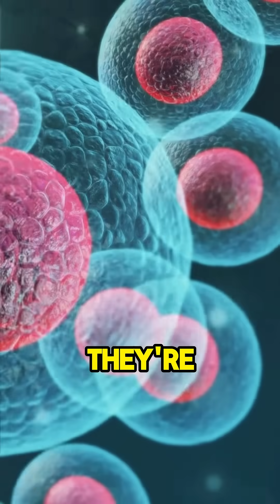DCIS Breast Cancer: A Simple Explanation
What is DCIS (ductal carcinoma in situ), and what does it mean for your breast cancer journey? In this Short, Dr. Jennifer Griggs explains the basics of DCIS, including what it is and how it’s diagnosed.